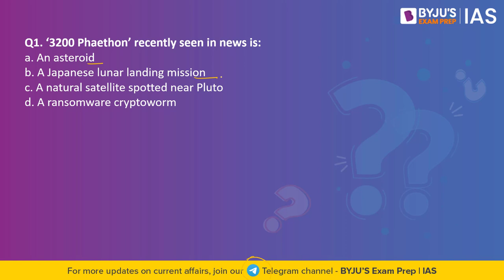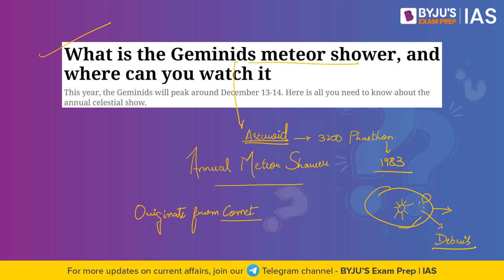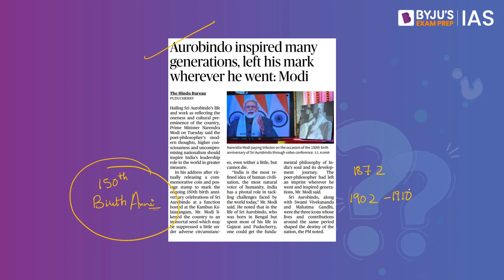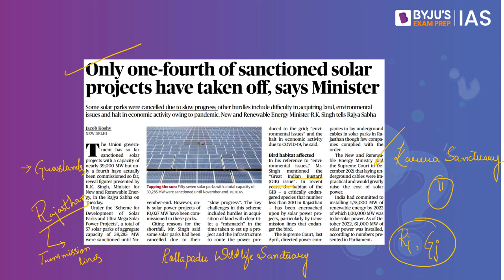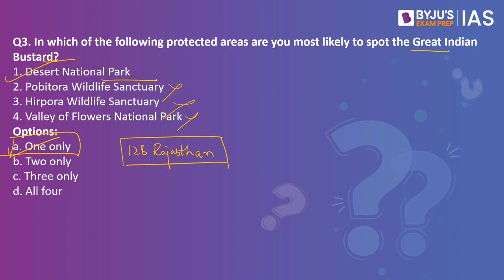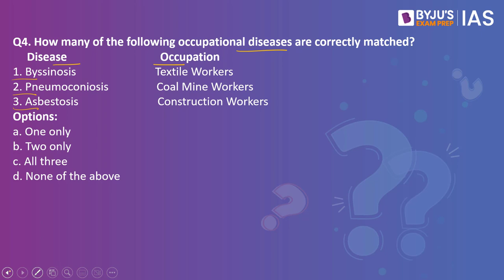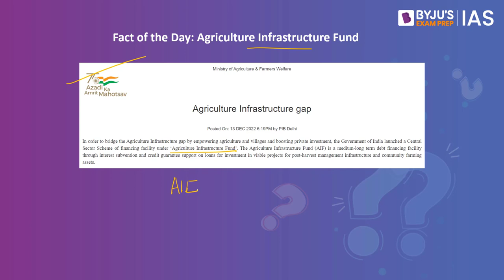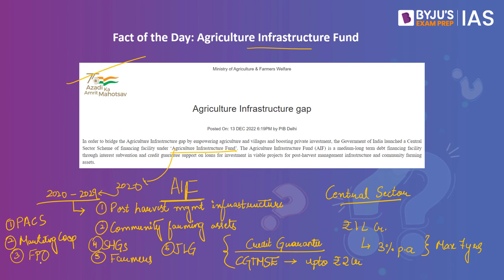Daily Quiz (14-Dec-2022) for UPSC Prelims, CSE | General Knowledge (GK) & Current Affairs Questions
Topics Covered for Daily Quiz IAS:
1. 3200 Phaethon (00:00)
2. Sri Aurobindo (01:46)
3. Great Indian Bustard (04:01)
4. Occupational Diseases (06:09)
5. PYQ 2017 - Zika Virus (08:04)
6. Fact of the Day - Agriculture Infrastructure Fund (08:57)

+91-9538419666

Happy Learning!